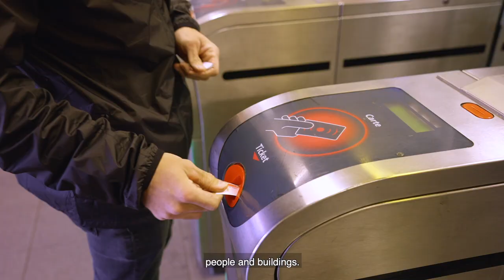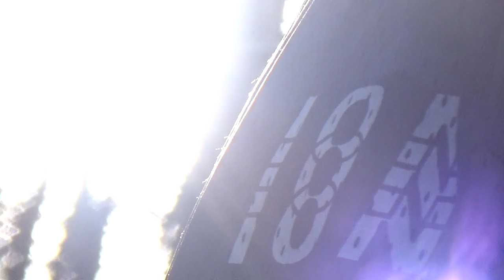Buildings of Dirt I Bike I Louis Reboul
Professional Mountainbiker Louis Reboul talks about his challenges of city life vs mountain biking. Living a city life in France, Louis does not feel complete without freestyle bike riding. Therefore, he chooses to leave the city life all behind – check it out with us!

“Buildings of dirt" by Louis Reboul

See professional ION mtb athlete and mountain bike rider Louis Reboul rip away from the standard 9-5 grind in this WYOC episode. As a passionate and progressive freestyle mtb rider he brings forward his vision and style for a different path than the hectic city life in France.

We are excited to have Louis take you on a 3min journey of his escape from the ordinary and share his true stoke – riding his mountain bike on freestyle and dirt jump tracks and into the wild mountains of France.

Seek your freedom and Write Your Own Chapter.

▬ Write Your Own Chapter by ION ▬▬▬▬▬▬▬▬▬▬
We are pioneers and passionates. We're in a constant state of dreaming. We are home though our mind is already on the next trip. We set out to escape the ordinary to express our creativity.

Every trip is different. Every route is unique. Every ride is special. Heading out is the spirit that keeps us alive. We all share the same obsession.

Experiences feed out imagination. The thrill is the fuel, that drives you beyond limitations. You never think of stopping, only sometimes remember the pain.

The elements are our best friends and our worst enemies. Challenges are your inspiration. Imagine the impossible. Break free from the status quo. Be as addicted as ever. Be as radical as never.

Be high when you are low. Be at full strength when you go.
Be stoked by your confidence. Be in your very own flow.
Be this, be that. Be real, be rad.

▬ About ION  ▬▬▬▬▬▬▬▬▬▬
ION is a brand run by passionate people, whose big love has always been watersports.
Launched back in 2004, ION focused on wetsuits & neoprene products for the international windsurf, kitesurf, surf, SUP, and wakeboard scene. The product range also includes accessories, harnesses, travel gear, and an apparel collection.

ION's unique combination of high-quality products wrapped in a progressive style and design found fans all over the world – becoming the global market leader for wetsuits and harnesses in the wind- and kitesurf world.
In late 2012, ION took the same approach to the slopes, launching a separate bike division with functional cycling gear, clothing, accessories, gloves, and protection.

▬ The ION Philosophy  ▬▬▬▬▬▬▬▬▬▬
ION is about challenging yourself, experiencing nature, and feeling its force. Therefore ION develops gear that is not only smart and innovative but also transforms this passion into an unique design.